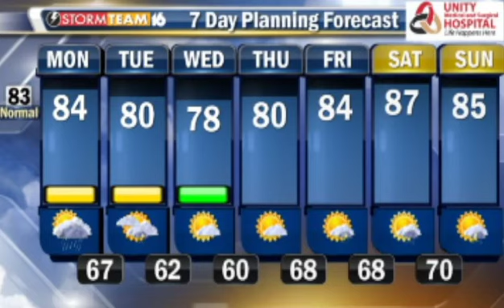On Demand July 13, 2015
Shipshewana man arrested for resisting arrest. Details On Demand.